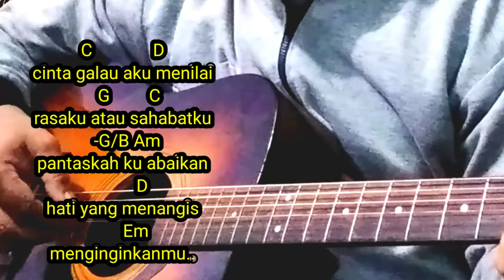Ilusi Tak Bertepi By Hijau Daun Cover Suarman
Disertai Lirik dan Chord Lagu
lusi Tak Bertepi Hijau Daun

Tak pernah lepas kau dalam ingatanku
Tak pernah bisa aku melupakanmu
Ku jatuh cinta pada orang yang salah
Kau kekasih sahabatku
Rinduku ini bagaikan di ujung hati
Cinta ini bagai ilusi yang tak bertepi
Cinta, mengapa singgah di hatiku?
Kau salah memilih tempat dan waktu
Tak tahan aku menahan rasa
Aku tersiksa, wo-wo
Cinta, galau aku menimbang
Rasa aku atau sahabatku
Pantaskah kuabaikan
Hati yang menangis menginginkanmu?
Kau kekasih sahabatku
Oh, cinta, mengapa singgah di hatiku?
Aku tersiksa, ho-wo
Pantaskah kuabaikan
Ho-wo-oh-oh
Ho-wo-oh
Aku tersiksa, ho-oh
Pantaskah kuabaikan
Hati yang menangis menginginkanmu? Oh-oh